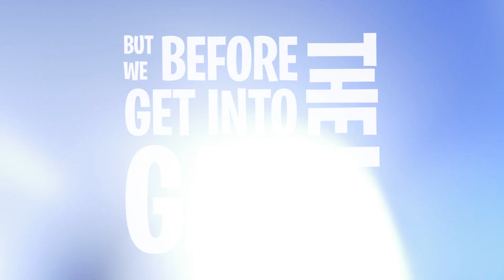TRANZIT BUT WE CAN'T TAKE THE BUS (BO2 Zombies in 2021)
TRANZIT BUT WE CAN'T TAKE THE BUS (Call of Duty Black Ops 2 Zombies in 2021)

With Black Ops 1 out of the way, we move onto Black Ops 2! First map: Tranzit. We all know how GREAT Tranzit is, but we thought let's make Tranzit just a bit more challenging... so we're not allowed to take the bus. Yep, on Tranzit, a map where the bus is a pretty crucial element, we can't take the bus on Tranzit... Oh yeah, Kian's hair is on the line as well. YEP! If we don't get to Round 20 on Tranzit when we can't take the bus, Kian shaves his hair...